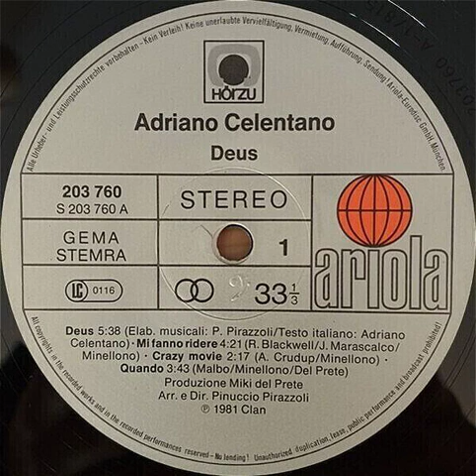Adriano Celentano - Deus Backwards